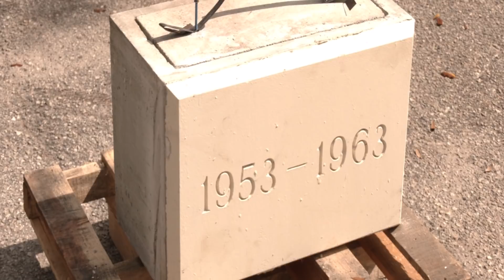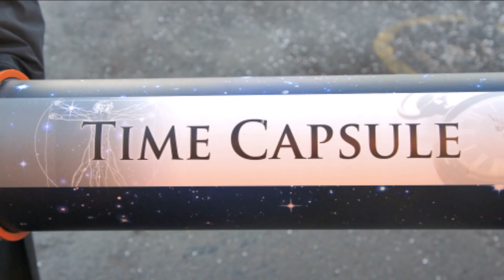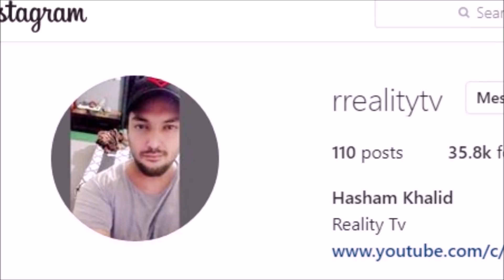Car Lying Underground for 50 years - 50 Saal Pehlay dafan Gari se Kya Mila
on 14th june 2007, A car was taken out that was lying underground for past 50 years. This Car was Playmouth Belvedere but why was this car there for past 50 years? you will get to know in this Video.